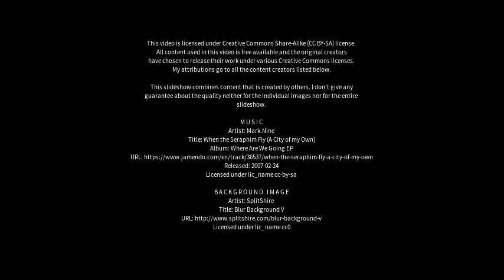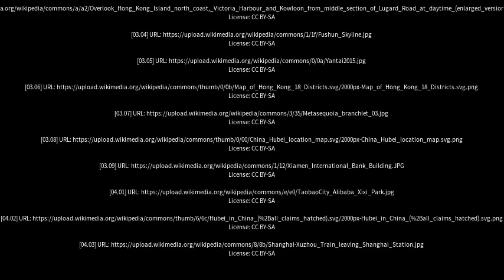Best places to visit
Best places to visit - Lichuan (China) Best places to visit - Slideshows from all over the world - City trips, nature pictures, etc.